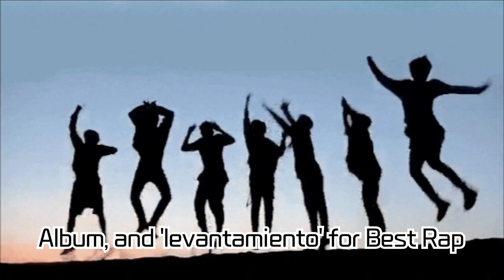BTS Challenges the Grammy Awards for the Fourth Consecutive Year! Detailed Introduction of Each...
BTS Challenges the Grammy Awards for the Fourth Consecutive Year! Detailed Introduction of Each Member's Songs and Categories! | News on RM, Jimin, J-Hope, Jin, Suga, V, and Jungkook's Endeavors

BTS is challenging the Grammy Awards for the fourth consecutive year. Dive deep into the submitted songs and categories of each member: RM, Jimin, J-Hope, Jin, Suga, V, and Jungkook. We'll also take a look at their previous Grammy nominations and wins. Let's support and keep an eye on BTS's international endeavors!